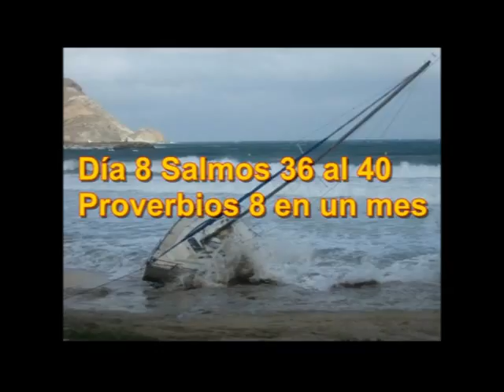Audio Biblia Septiembre 8 Juan 13 al 15 Salmos 36 al 40 Proverbios 8